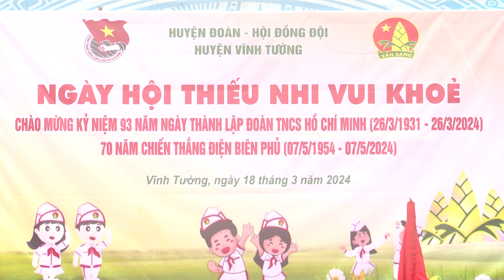VIDEO: Hội đồng đội huyện Vĩnh Tường tổ chức ngày hội “Thiếu nhi vui khoẻ Tiến bước lên đoàn”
Sáng ngày 18/3, tại Trường Tiểu học Yên Lập, Hội đồng đội huyện Vĩnh Tường tổ chức điểm cấp huyện ngày hội “Thiếu nhi vui khoẻ - Tiến bước lên đoàn”, chào mừng kỷ niệm 93 năm ngày thành lập Đoàn TNCS Hồ Chí Minh (26/3/1931 – 26/3/2024), kỷ niệm 70 năm chiến thắng Điện Biên Phủ (07/5/1954 – 07/5/2024). Dự ngày hội có đồng chí Nguyễn Minh Tiến - Bí thư Huyện đoàn, Chủ tịch Hội LHTN huyện; lãnh đạo Phòng GD&ĐT huyện, lãnh đạo xã Yên Lập; các thầy cô giáo, các em học sinh Trường Tiểu học Yên Lập.